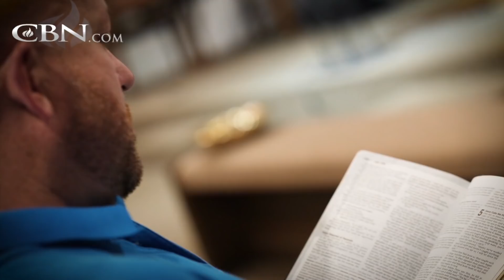When Desires Lead to Conviction and Guilt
Brady had his first homosexual encounter as a boy and continued to have hookups with gay men as an adult. Then his pastor invited him to attend a conference.